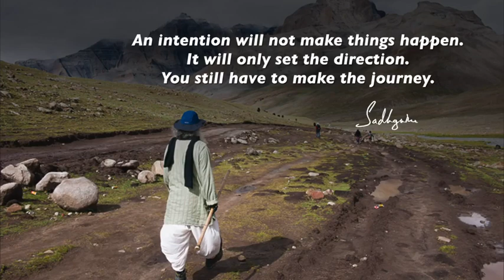Sadhguru today in Forest ( velliangiri foot hills )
Amazing must watch